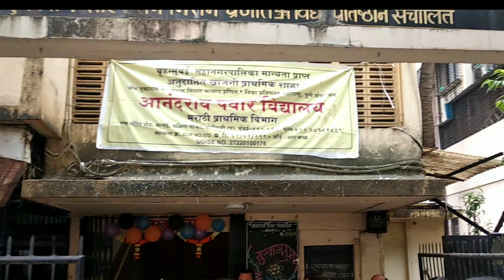प्रवेशोत्सव सन 2021- 22